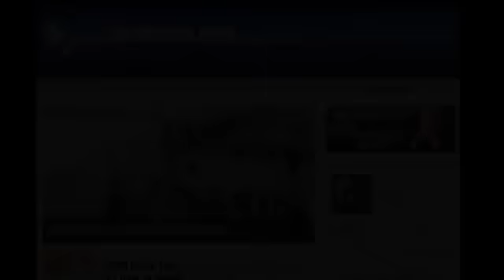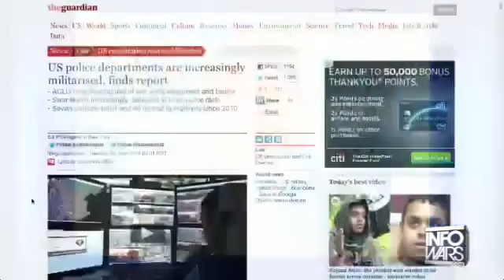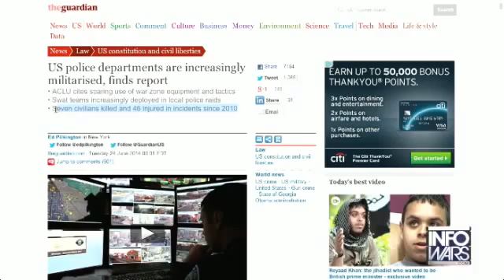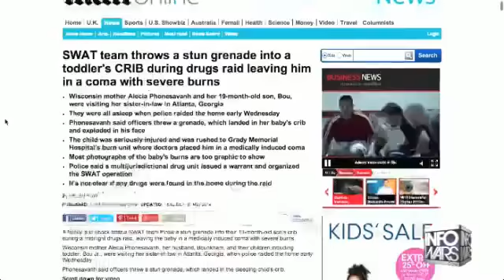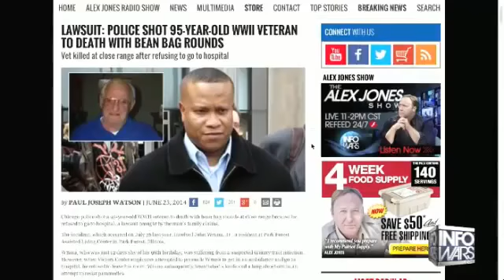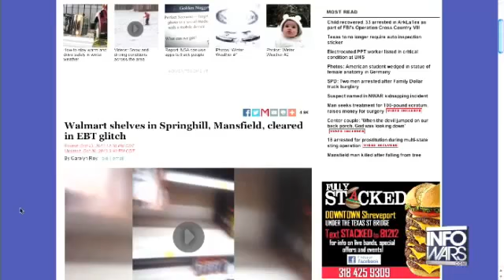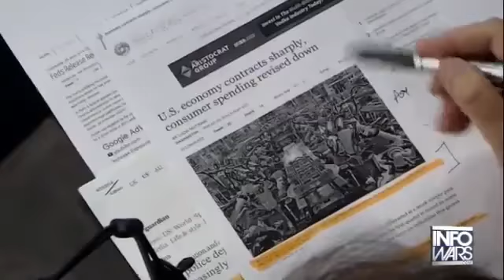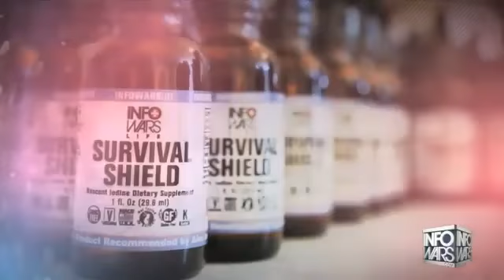DHS Raid Leaves Florida Woman Naked In Front Yard